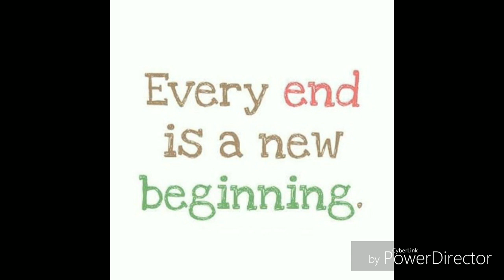Kola meen varuval recipe in tamil/கோலா மீன் தேங்காய் பால் வறுவல்/Anu's A2Z Samayal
Kola fish fry